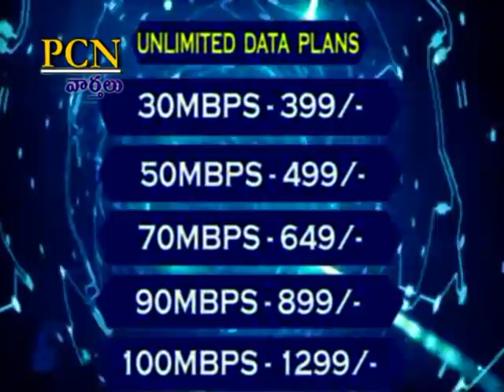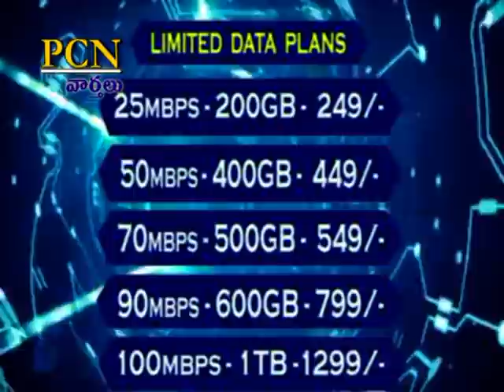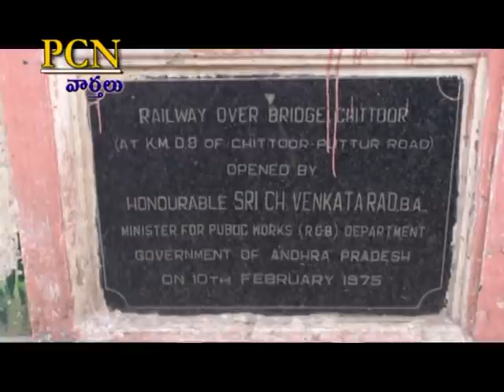PCN Chittoor News on 31.03.2021